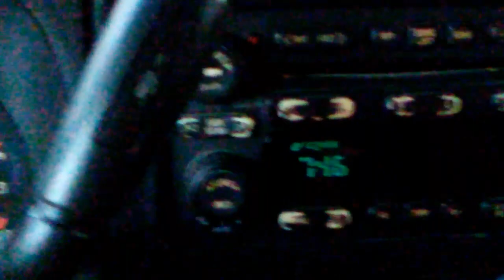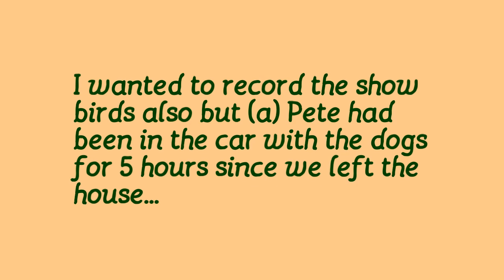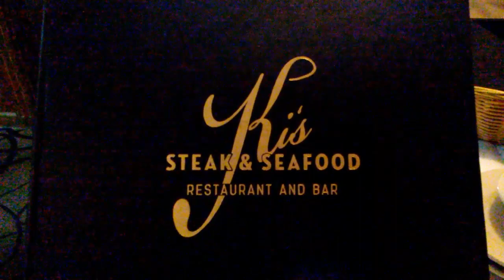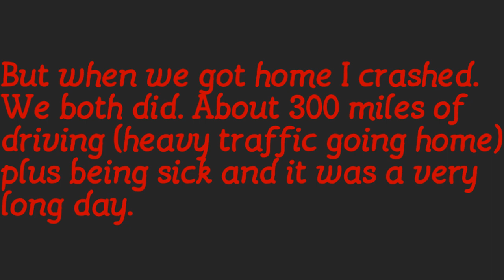Nov. 16, 2019 Vlog #1910 ~ Bird Fair! 🐦